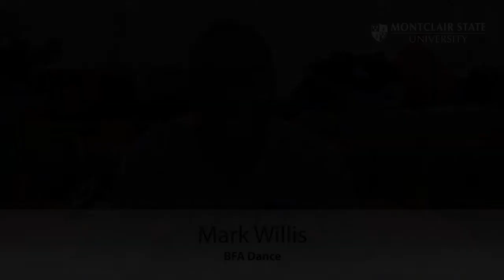Monday Morning View - October 24, 2011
What have you learned in the past week?